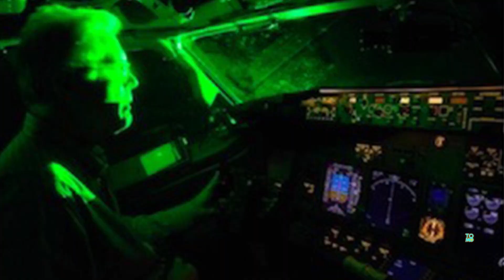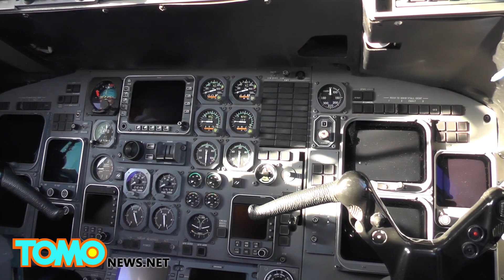Laser attack: FBI searches for suspects targeting 2 planes at different airports in Houston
Passengers on two flights coming into Houston had no idea their pilots were being blinded by high-intensity lasers Sunday evening, a situation that could have led to a catastrophic outcome.

Southwest Airlines Flight 2405 was just 1,000 feet from the ground at Hobby Airport when a green laser was shined through the right side of the cockpit.

The 747 aircraft was carrying 159 passengers on board when the pilot had to transfer the controls over to the copilot, who managed to land the aircraft safely.

The Federal Aviation Administration says that Atlantic Southeast Flight 4531 that flew into George Bush International Airport also reported a laser strike.

Michael Turner, Assistant Chief Pilot Managing Trainer at American Jet International says he’s been affected by lasers more than 10 times over Houston skies.

"Most of the time it's just kids who ordered a laser online and just want to play around, but it's serious business," said Turner. "What they don’t realize is that pilots retinas can be permanently damaged. We don't want a catastrophic event to happen because someone's playing a joke."

Since last year, the FBI has offered $10,000 as a reward for tips leading to the arrest of anyone aiming a lasers at a planes.